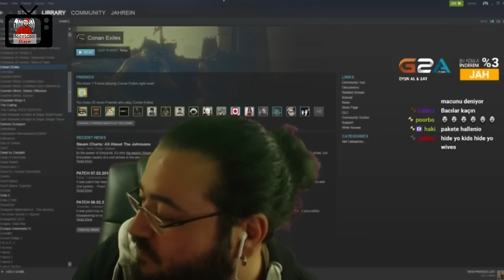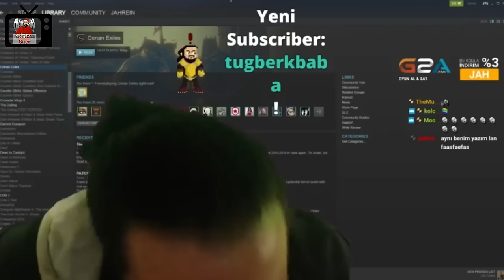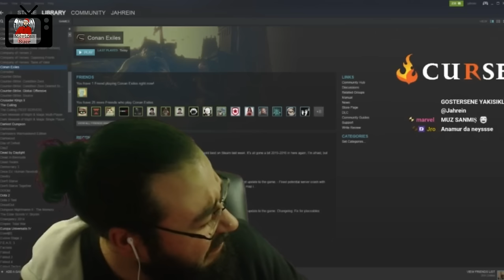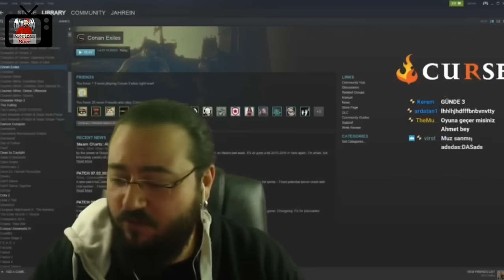Jahrein | Takipçisinden Gelen Sıgara Bıraktırma Paketi Unboxing